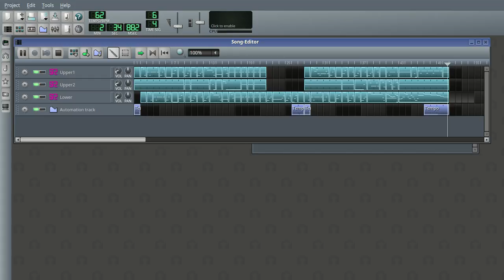Flor Peeters 60 Short Pieces 8 Canon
Flor Peeters, #8 Canon from 60 Short Pieces for pipe, reed, or hammond organ, rendered with LMMS and the Stefans Organ Font